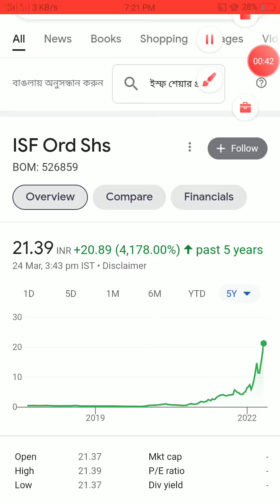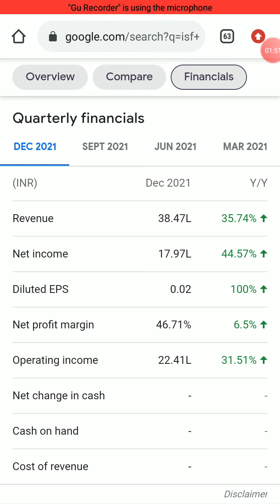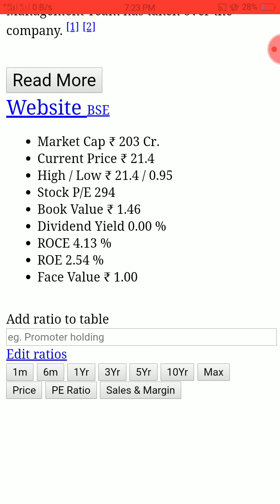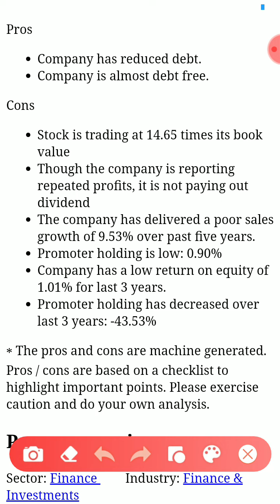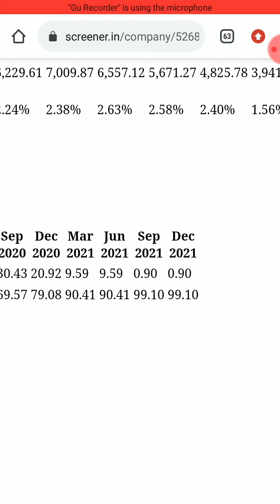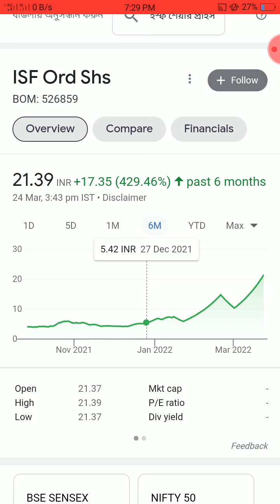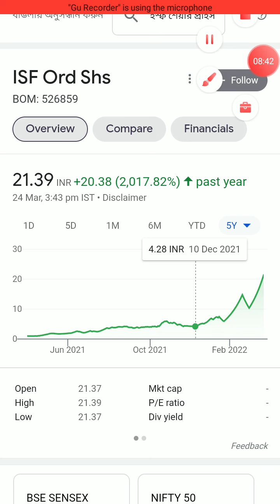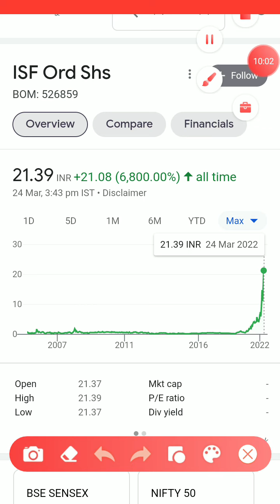ISF Ltd Share Latest News | ISF Ltd Share Analysis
I recommend you use Angel One App for hassle-free trading and win a scratch card worth up to Rs. 2000 as well as an offer bundle worth Rs. 5000 that has these special deals for you:

 1. Brokerage cashback up to Rs. 500 for 1 month
 2. Free 1st Month MTF up to Rs 500
 3. Free ARQ Prime Premium Advisory

Doston is video me humne 'ISF LTD' ka complete analysis kiya hai aur ant me humne is share ke bare me bataya hai ki is waqt ye share humein buy karna chahiye ya nehi.